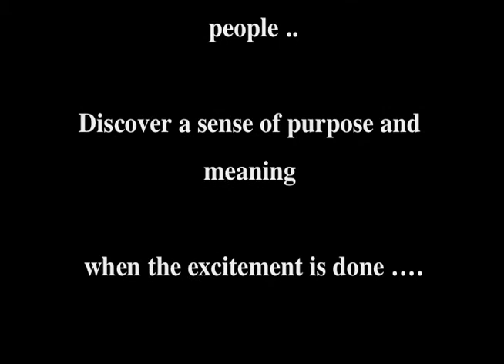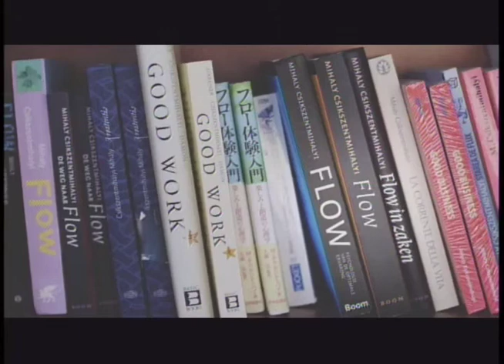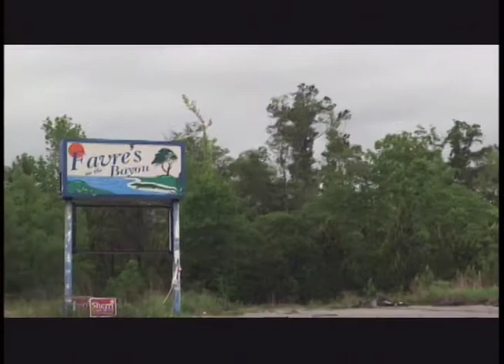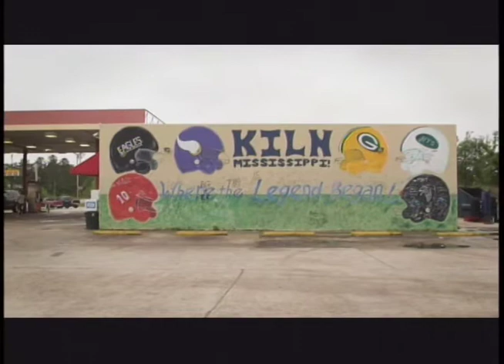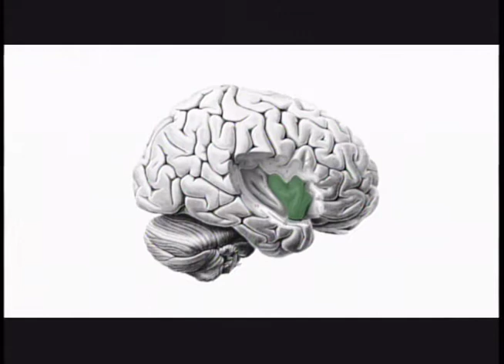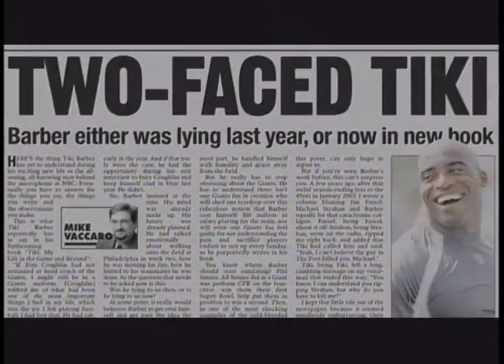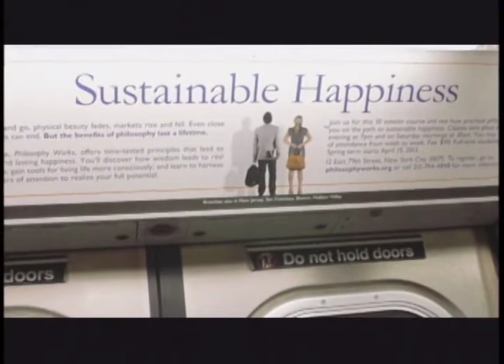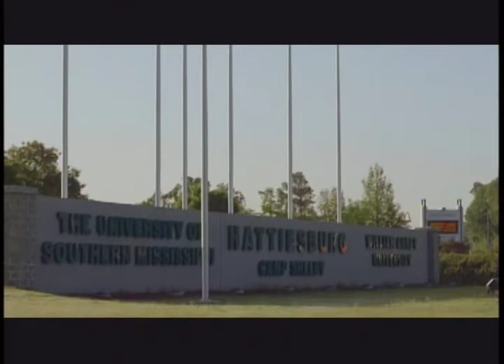Finding Happiness in Life and Sport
Retired NFL players discuss their challenges when they were done playing. This television show is worth viewing and passing on to many who struggle with discovering happiness and meaning in life after their Sporting careers are over.